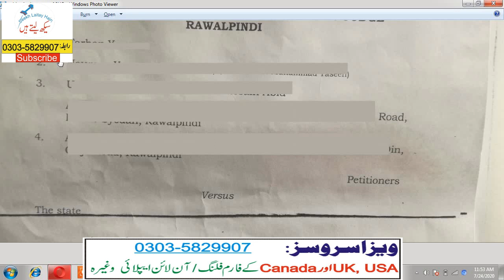What is Robkar? Robkar to SHO – Adalat ki Robkar kia hoti hai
You might have heard the word “Robkar” what is robkar, what is  written in Robkar, for what purpose Robkar  can be issued.  The Robkar can be issued in many cases like Bail, superdari of car, motorcycle etc. Robkar is such like an order of the court, directing SHO or concerned  do something or not.. For example, in bail matters, the SHO is directed not to arrest the accused person, who has been admitted to ad interim pre arrest bail.